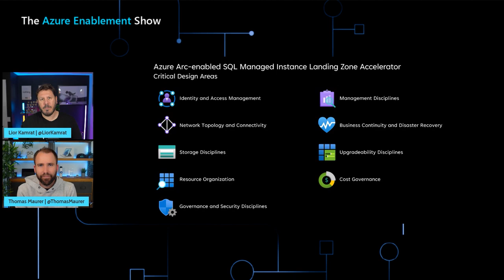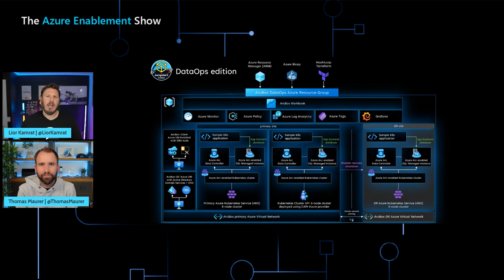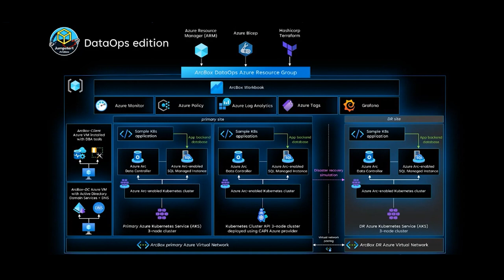Azure Arc-enabled SQL Managed Instance Landing zone accelerator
In this episode of the AzureEnablementShow, Thomas is joined by Lior Kamrat, from the Azure Arc team to discuss the how the Azure Arc-enabled SQL Managed Instance Landing Zone Accelerator—which covers nine critical design areas—will help customers who are operating a hybrid or multi-cloud environment.

• Blog: Announcing Landing Zone Accelerator for Azure Arc-enabled SQL Managed Instance
• Blog: Azure Arc-enabled SQL Managed Instance Landing zone accelerator

00:00 - Introduction
00:40 - Why are hybrid and multicloud so important to customers?
02:06 - An overview of Azure Arc and description of how Microsoft is essentially building Azure outside of Azure
03:35 - What are cloud adoption scenarios?
04:40 - What solutions does the hybrid and multicloud scenario cover?
05:35 - How does the Azure Arc-enabled SQL Managed Instance Landing zone accelerator help customers implement these scenarios?
06:35 - What are the critical design areas that are covered by the Azure Arc-enabled SQL Managed Instance Landing zone accelerator?
08:11 - How can customers use Jumpstart ArcBox for DataOps to try out the Azure Arc-enabled SQL Managed Instance Landing zone accelerator?
09:51 - Next steps: where can customers go to get started?